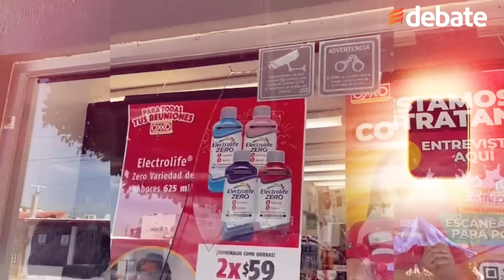Culiacán sin control, "atrapada" entre balaceras y robos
Durante la noche del viernes y la madrugada de este sábado, las balaceras resonaron en la ciudad, creando pánico e incertidumbre en los habitantes